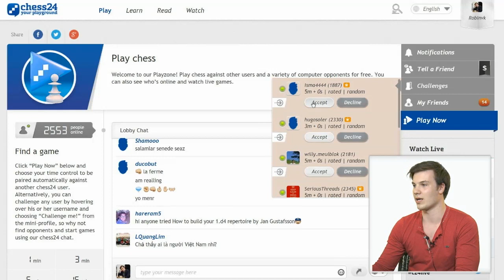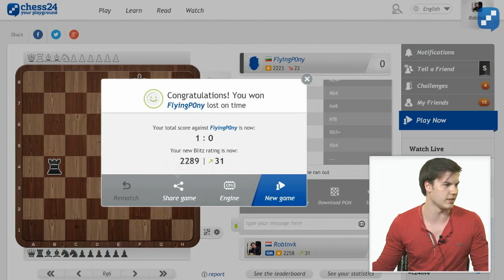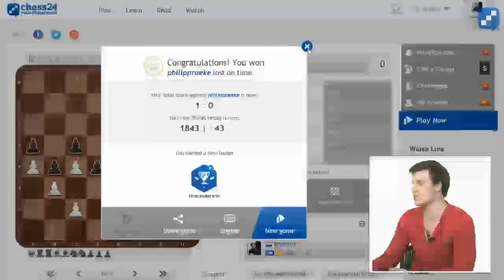Banter Blitz with GM Robin van Kampen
Young Dutch star Robin van Kampen plays blitz games on chess24 while talking about his moves!